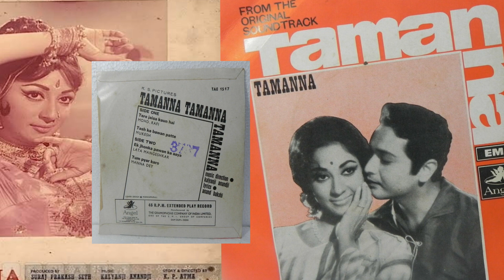(1969) Tamanna - O Soneya Matwaleya - Mohd Rafi & Ashatai - Ost Angel Vinyl Rip - Kalyanji Anandji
Original Soundtrack High Quality Recording